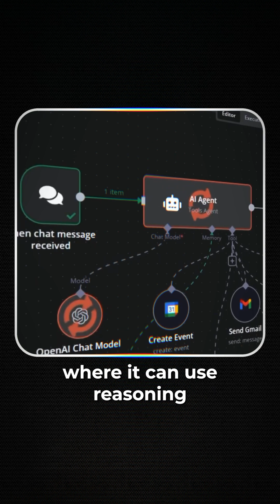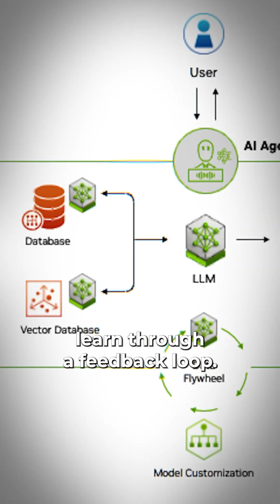Will SaaS be replaced by AI Agents? Satya Nadella believes so | How do AI Agents work?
Unlike Generative AI, AI agents can perceive, reason, act, and learn without human input. Satya Nadella believes traditional business apps will soon be replaced by AI-driven systems.

But the question is how soon?